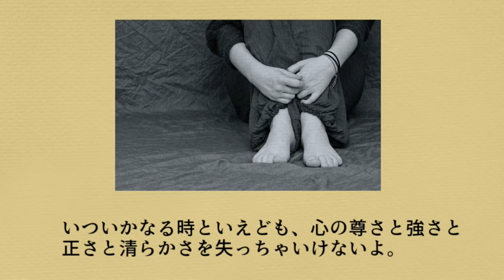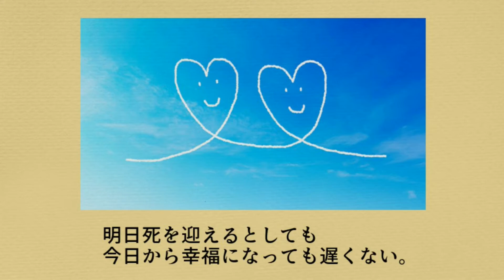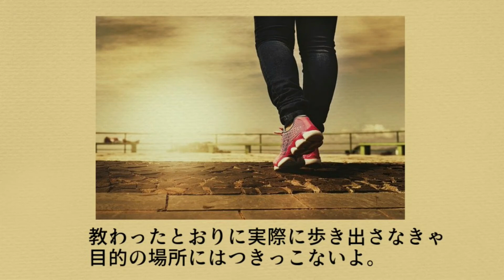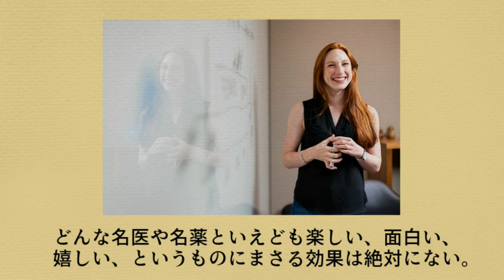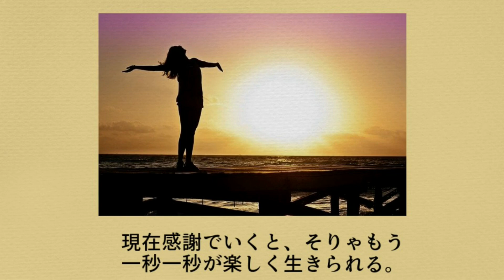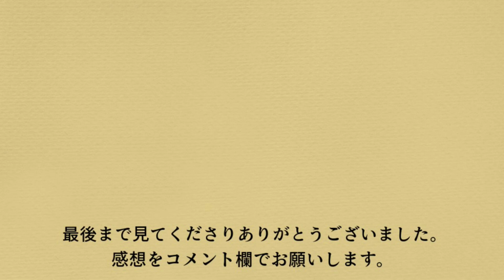【偉人の名言】中村天風の言葉１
今回は中村天風の言葉を紹介しています。
中村天風は、波瀾万丈の人生を生き
その人生成功の哲学は私たちの人生にも
大変役に立ちます。